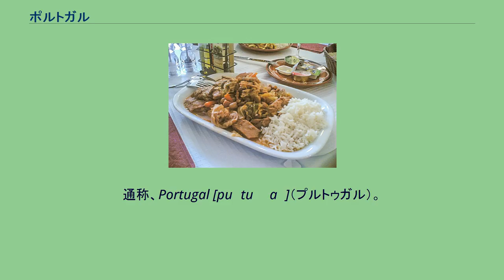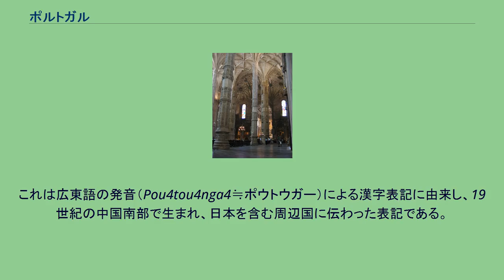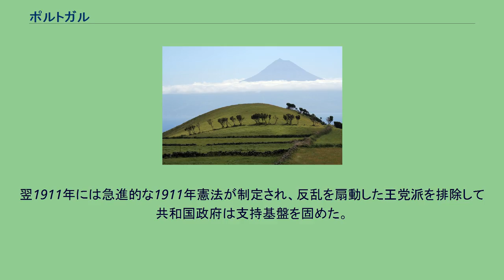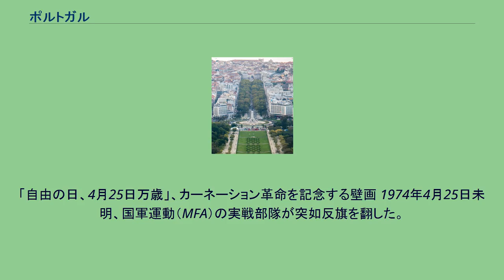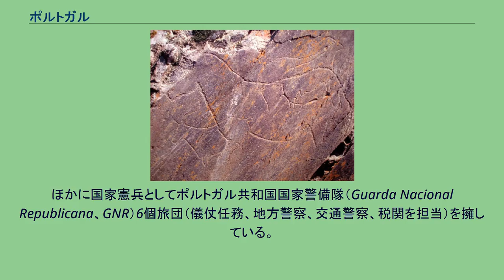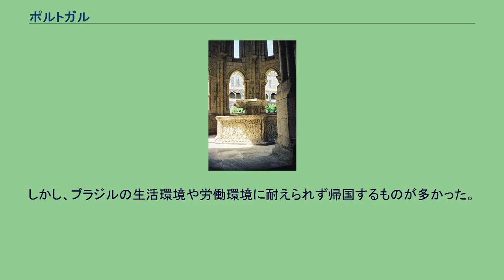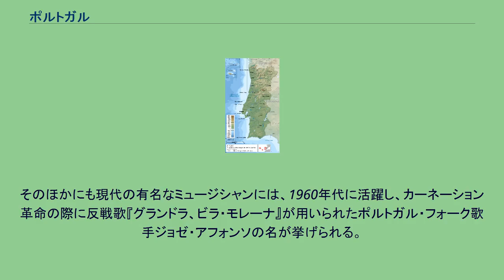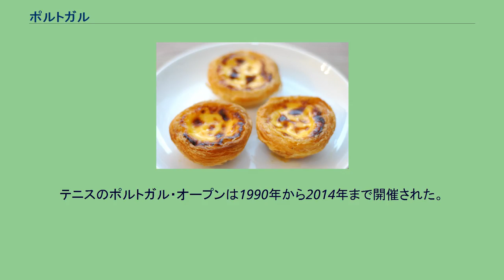ポルトガル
ポルトガル共和国（ポルトガルきょうわこく、ポルトガル語: República Portuguesa）、通称 ポルトガル は、南ヨーロッパのイベリア半島に位置する共和制国家。
ユーラシア大陸最西端の国である。
北と東にスペインと国境を接し、国境線の総延長は1,214kmに及ぶ。
西と南は大西洋に面している。
ヨーロッパ大陸部以外にも、大西洋上にアソーレス諸島とマデイラ諸島を領有している。
首都はリスボン。
ヨーロッパの中でもいち早く海外に進出し、最初に中国や日本などの東アジアと接触した国でもある。
正式名称はポルトガル語で、República Portuguesa[ʁɛˈpuβlikɐ puɾtuˈɣezɐ]（レプーブリカ・プルトゥゲザ）。
通称、Portugal [puɾtuˈɣaɫ]（プルトゥガル）。
日本語の表記は、ポルトガル共和国。
通称 ポルトガル 。
漢字表記は葡萄牙で、 葡と略される。
これは広東語の発音（Pou4tou4nga4≒ポウトウガー）による漢字表記に由来し、19世紀の中国南部で生まれ、日本を含む周辺国に伝わった表記である。
それまでは「波爾杜瓦爾」「保留止賀留」「蒲麗都家」等の多くの表記もあったが、幕末期より日本でも葡萄牙の漢字表記が優勢となっている。
英語表記はPortugal、国民・形容詞はPortuguese。
国名の由来は、ポルトのラテン語名である「Portus Cale（ポルトゥス・カレ、「カレの港」の意）が転訛したものとされている。
現在から35,000年前にはクロマニョン人がピレネー山脈を越えてイベリア半島に進出し始め、ポルトガルにもコア川（ドウロ川支流）沿いに動物壁画が残されている。
紀元前3000年ごろに新石器時代に突入すると、この地でも農業が始まった。
紀元前1000年ごろにイベリア半島に到達したフェニキア人によって青銅器文明がもたらされ、ギリシャ人もこの地を訪れた。
当時この地にはイベリア人が定住していたが、紀元前900年ごろから断続的にケルト人が侵入を続けた。
紀元前201年に第二次ポエニ戦争に勝利したローマ共和国は、それまでイベリア半島に進出していたカルタゴに代わって半島への進出を始めた。
先住民のルシタニア人はヴィリアトゥスの指導のもとでローマ人に抵抗したが、紀元前133年にはほぼローマによるイベリア半島の平定が完了し、現在のポルトガルに相当する地域は属州ルシタニアとガラエキアに再編された。
これ以降、「ローマの平和」のもとでイベリア半島のラテン化が進んだ。
紀元560年のイベリア半島の勢力図。
スエヴィ王国と西ゴート王国が並立している。
ピンクはローマ領ヒスパニア属州 ローマ帝国が衰退すると、イベリア半島にもゲルマン人が侵入を始めた。
411年にガラエキアに侵入したスエヴィ人はスエヴィ王国を建国し、西ゴート人の西ゴート王国がこれに続いた。
西ゴート王国は585年にスエヴィ王国を滅ぼし、624年に東ローマ領（スパニア属州）を占領、キリスト教の下でイベリア半島を統一したが、内紛の末に711年にウマイヤ朝のイスラーム遠征軍によって国王ロデリックが戦死し、西ゴート王国は滅亡してイベリア半島はイスラーム支配下のアル＝アンダルスに再編された。
アンダルスには後ウマイヤ朝が建国され、西方イスラーム文化の中心として栄えた。
キリスト教勢力のペラーヨがアストゥリアス王国を建国し、722年のコバドンガの戦いの勝利によってイベリア半島でレコンキスタが始まったあと、868年にアストゥリアス王国のアルフォンソ3世はガリシア方面からポルトゥ・カーレを解放し、ヴィマラ・ペレスを最初の伯爵としたポルトゥカーレ伯領が編成された。
1096年にこのポルトゥカーレ伯領とコインブラ伯領が、アルフォンソ6世からポルトゥカーレ伯領を受領したブルゴーニュ出身の騎士エンリケ・デ・ボルゴーニャのもとで統合したことにより、現在のポルトガルに連続する国家の原型が生まれた。
ポルトゥカーレ伯のアフォンソ・エンリケスは、1139年にオーリッケの戦いでムラービト朝を破ったことをきっかけに自らポルトガル王アフォンソ1世を名乗り、カスティーリャ王国との戦いのあと、ローマ教皇の裁定によってサモラ条約が結ばれ、1143年にカスティーリャ王国の宗主下でポルトガル王国が成立した。
ポルトガルにおけるレコンキスタはスペインよりも早期に完了した。
1149年には十字軍の助けを得てリスボンを解放し、1249年には最後のムスリム拠点となってい...